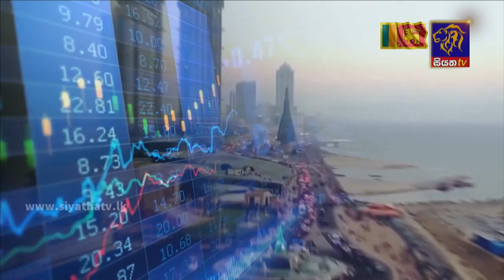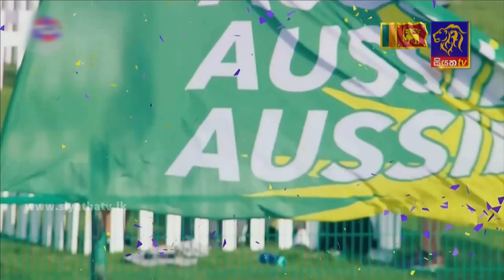Siyatha News | 06.00 AM | 09 - 02 - 2022